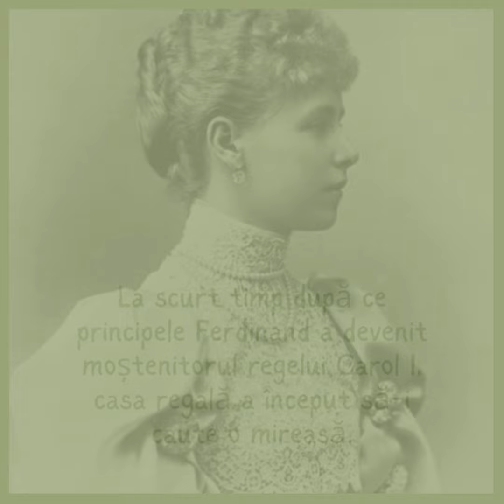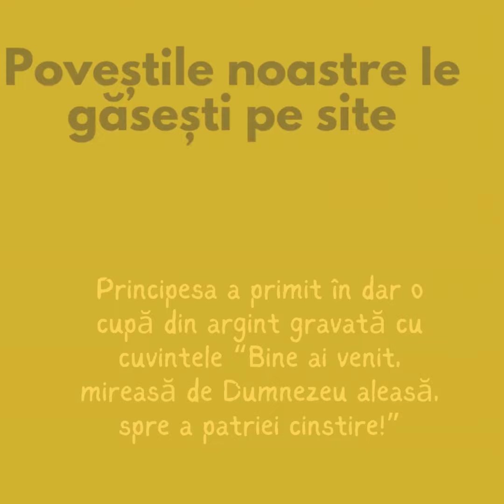Nunta Principesei Maria cu Principele Ferdinand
Citiți povestea pe site-ul dosaresecrete.ro